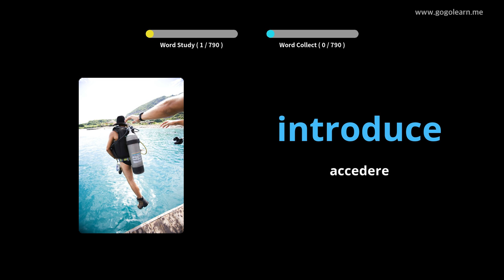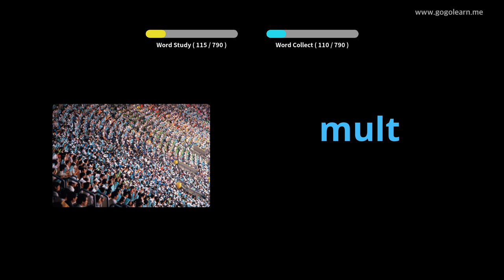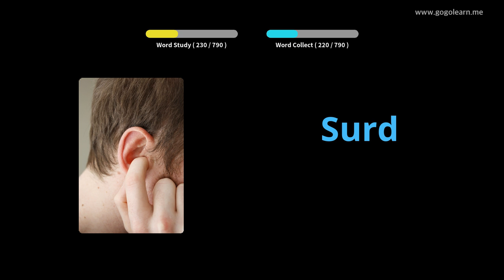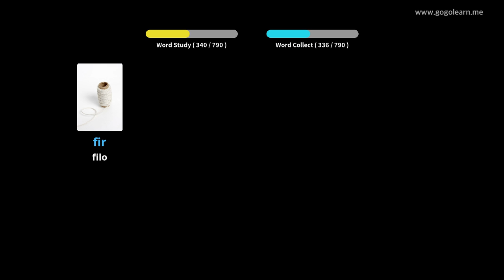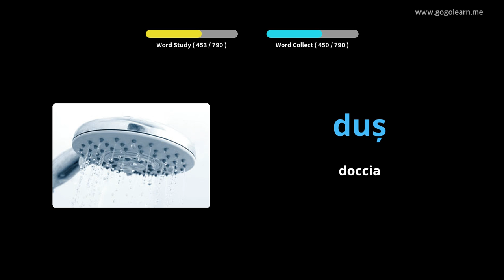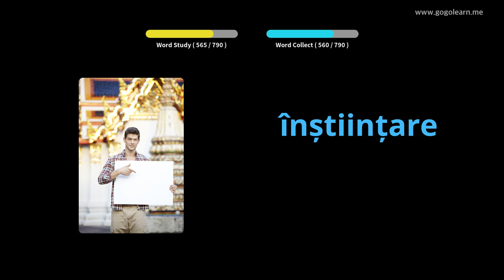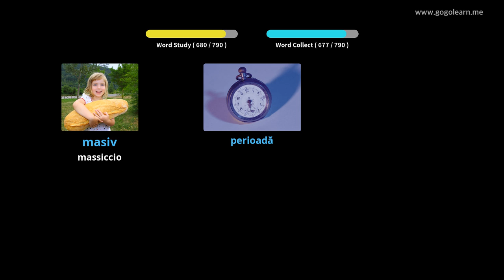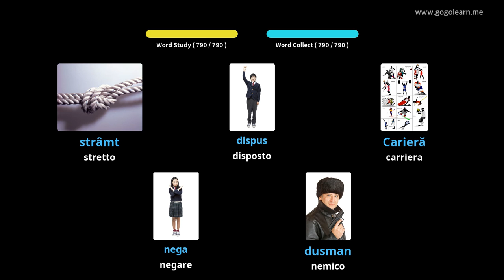Impara il Rumeno Attraverso Le Immagini |Vocabolario Rumeno Scuole Medie | Golearn